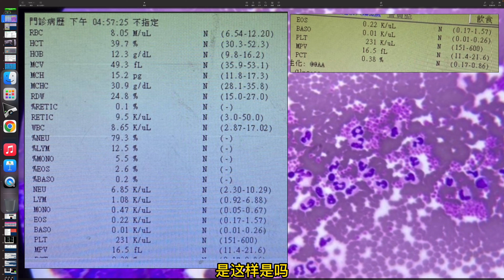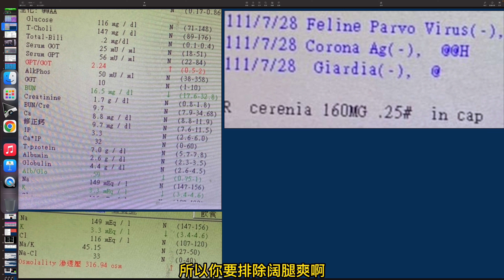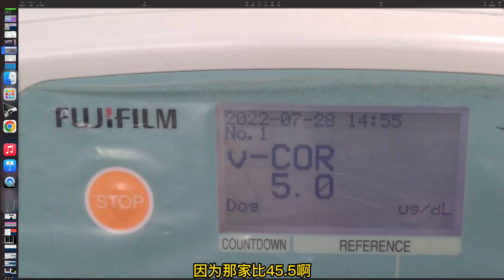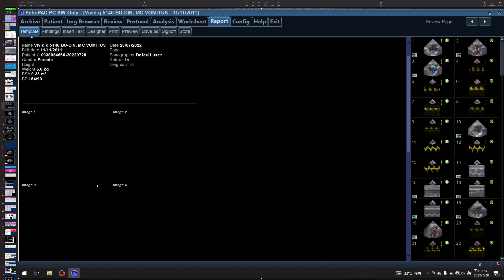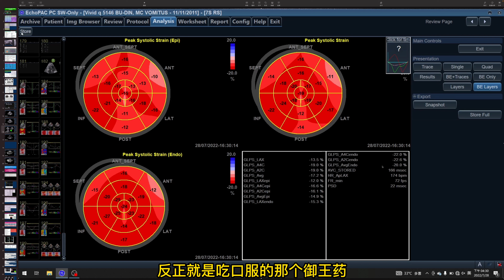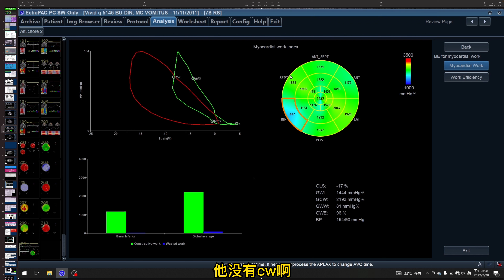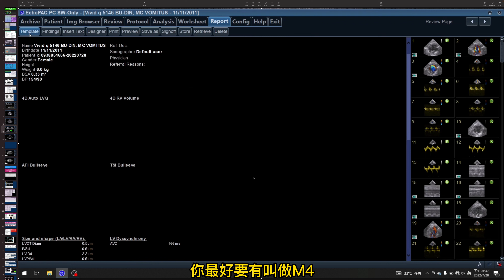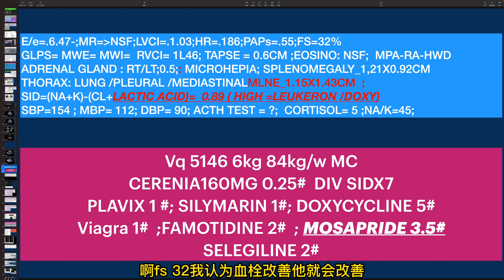5-9 /5/ 胸腔超音波 5146 HWD CAT VOMITUS, ECHOCARDIOGRAPHY, MEDIASTINAL ULTRA. MYOCARDIAL WORK INDEX , HWD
RX? DX? PROGNOSIS?